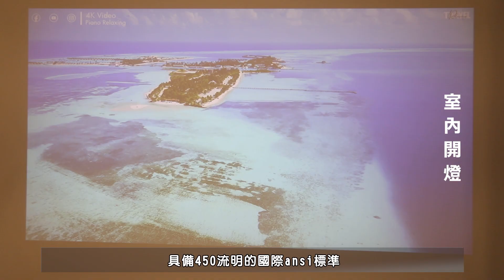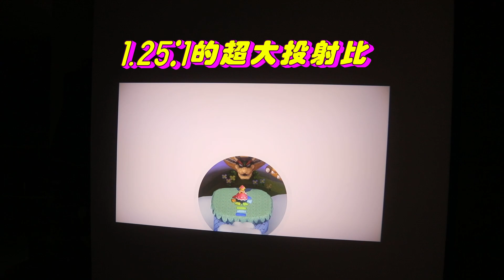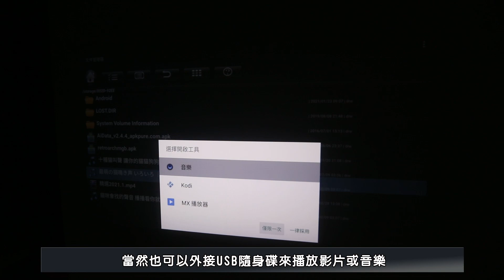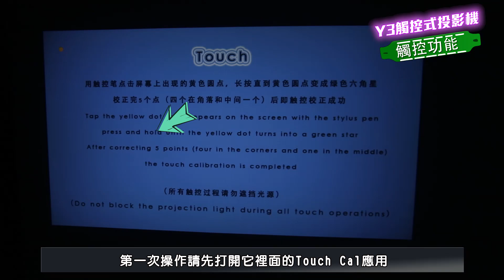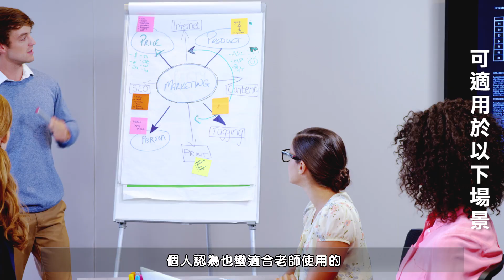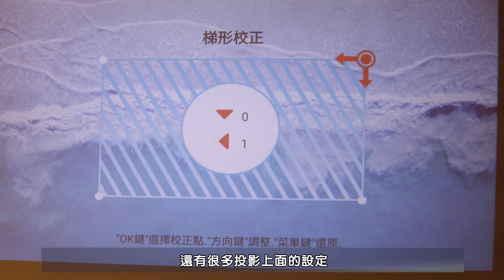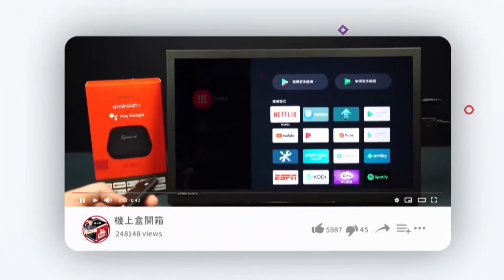黑科技投影機！支援觸碰又是ATV架構的新機種 CP值超高！Y3互動式投影機開箱！Feat.蔓蒂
特色如下：
1. 採用MTK引擎4K解碼 支援4K影片播放 Full HD輸出
2. 搭載Amlogic T972處理器 + 2G/16G配置 系統穩定流暢
3. 流明達國際標準之450ANSI 白天可看清 晚上更清晰
4. 支援垂直、梯形、四角調整 內建電子對焦功能 操作容易
5. 畫面比例可調 支援4:3/16:9 支援背投、正投、側投
6. 內建喇叭 可輸出10W大音量 並支援音源外接
7. 支援觸碰控制 採紅外感應技術 業界唯一支援觸碰

播放時間軸:
00:00 開始
00:06 特色說明
00:55 配件說明
01:03 投影機說明
02:06 接孔說明
02:54 軟體介面說明
03:51 觸控操作說明
04:59 心得分享
05:38 結尾